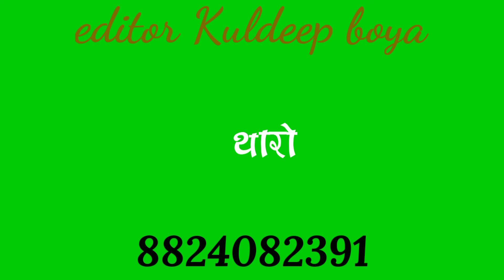थारो पतलो डील लल छोरी जहाजपुर का डीजे //singer mansingh meena ka new YouTube shorts video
न्यू ग्रीन स्क्रीन वीडियो 2021
  राजस्थान के इन सभी सिंगरों का ग्रीन स्क्रीन वीडियो मिलेगी
 न्यू ग्रीन स्क्रीन वीडियो राजस्थानीシシ 𝐍𝐞𝐰 𝐆𝐫𝐞𝐞𝐧 𝐒𝐜𝐫𝐞𝐞𝐧 𝐯𝐢𝐝𝐞𝐨 𝐑𝐚𝐣𝐬𝐭𝐡𝐬𝐧𝐢
सॉन्ग
मनराज दीवाना न्यू सॉन्ग 2021¶
manraj Deewana song 2021¶
New Green Screen video Rajsthani manraj Deewana

New Song Stutas Manraj Deewana 2021¶

Singer Manraj Deewana New Songs 2021¶

Singer Raju Rawal New green screen video¶

Singer Rani rangili Song 2021¶

Singer Dhara sing Tiger song 2021¶

Singer Raj GurjaR keshrpura Song 2021¶

Singer Bhagchand Gurjar New song 2021¶

Singer sonu Gurjar kanpura 2021 New Song¶

Singer prabhu mandariya  Song2021¶

Singer Gokul Sharama song2021¶

Singer samdu Gurjar song 2021¶

New green screen video Status¶
          Channnel hastag

न्यू ग्रीन स्क्रीन वीडियो राजस्थानी स्टेटस∆
सिगर मनराज दीवाना न्यू सोंग∆
सिंगर भागचंद गुर्जर न्यू सोंग 2021∆
सिंगर प्रभु मंदारिया सोंग 2021∆
सिंगर राम सिंह भैडोली∆
New Rajsthani Green Screen video 2021✓
New Song Stutas Screen video✓
New Rajsthani Song Status✓
New song manraj Deewana✓

न्यू ग्रीन स्क्रीन राजस्थानी वीडियो 2021
हनसा रंगीली न्यू स्टेटस 2021
रानी रंगीली न्यू स्टेटस 2021
मनराज दीवाना न्यू ग्रीन स्क्रीन वीडियो
प्रभु मंदारिया न्यू सॉन्ग 2021
समदु गुर्जर न्यू सॉन्ग 2021
अनिल नागौरी न्यू सॉन्ग 2021
शालू नागोरी 2021 न्यू सोंग स्टेटस
संधु गुर्जर सॉन्ग
न्यू ग्रीन स्क्रीन राजस्थान गुर्जर स्क्रीन वीडियो मूवी सोंग विडियो
 हनसा रंगीली एंड काजल मेहरा न्यु सोंग
सिंगर भागचंद गुर्जर न्यू सॉन्ग 2021
सिंगर भागचंद गुर्जर न्यू ग्रीन स्क्रीन वीडियो2021
न्यू सॉन्ग2021 ग्रीन स्क्रीन वीडियो

New Rajsthani Green Screen video
New Rajsthani Green Status 2021
New green screen Status 2021 Rajsthani
New Rajsthani Green Screen video2021
singer manraj Deewana New Green Screen video 2021
सिंगर मनराज
सिंगर मनराज दीवाना न्यू ग्रीन स्क्रीन वीडियो 2021
सिंगर राजु रावल न्यू सोंग 2021
सिंगर भागचंद गुर्जर न्यू सोंग2021
सिंगर विमल मीणा 2021 सॉन्ग
सुर ज्ञान का गाना 2021 का
मुकेश गुर्जर सवाई भोज न्यू ग्रीन स्क्रीन
मनीष नाम तोड़ी न्यू ग्रीन स्क्रीन वीडियो
सिंगर बसराम गुर्जर न्यू सॉन्ग 2021
2021 की जबरदस्त ग्रीन स्क्रीन वीडियो
सबसे हटकर ग्रीन स्क्रीन वीडियो
हनुमान डोई निमली 2021
पपलाज दीवाना
सिंगर मनराज दीवाना न्यू सोंग 2021
New green Screen video Rajsthani
राजेश दीवाना के न्यू ग्रीन स्क्रीन वीडियो
आई रे मासु काहे कहूंगा प्रियंका जानू छोड़ गई मानो
ग्रीन स्क्रीन लाइट
न्यू ग्रीन स्क्रीन वीडियो लाइट ना ऊपर आने वाली
मनराज दीवाना 2021 का सॉन्ग
मनराज दीवाना न्यू ग्रीन स्क्रीन वीडियो 2021
मनराज दीवाना न्यू ग्रीन
भागचंद दीवाना न्यू ग्रीन स्क्रीन
मनराज दीवाना एंड भागचंद गुर्जर एंड उसका भतीजा
न्यू न्यू ग्रीन स्क्रीन वीडियो राजस्थानी
राजस्थानी न्यू ग्रीन स्क्रीन वीडियो मनराज दीवाना

मनराज दीवाना न्यू रिंगटोन 2021|man raj deewana status2021|rajasthani status 2021|
न्यू ग्रीन स्क्रीन वीडियो शंकर बिंदुडी 2022
शंकर बिंदुडी का धमाका 2022